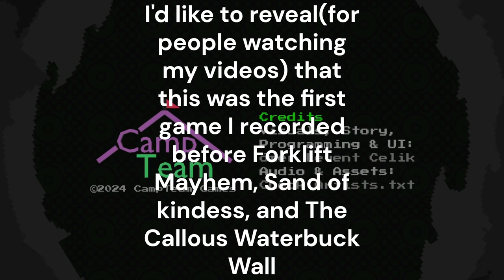Death of the Penjikent Creature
In the secret ending, I shoot the Penjikent Creature.